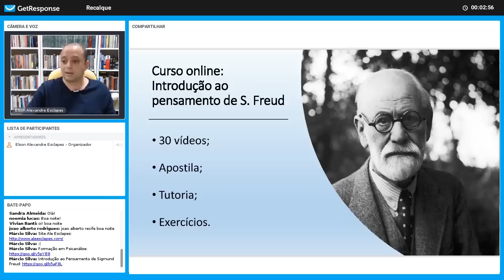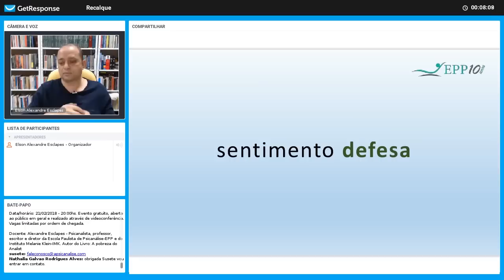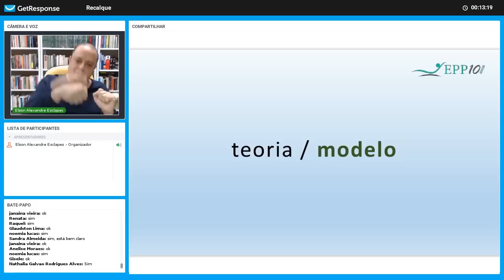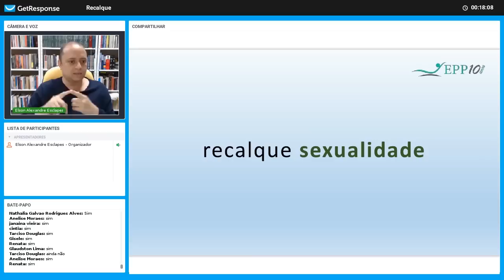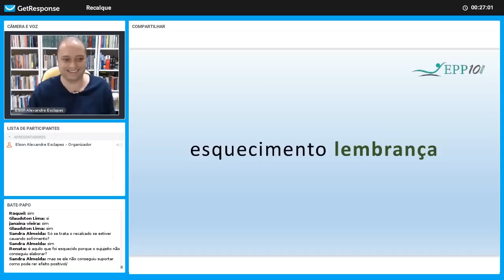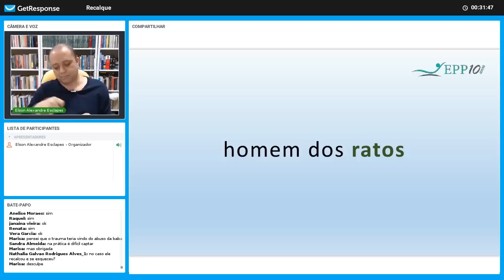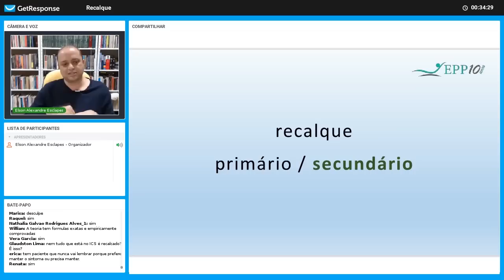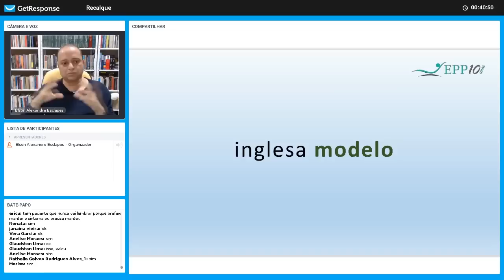Recalque - Conceitos Iniciais #25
A noção de recalque é anterior a obra de S. Freud, se torna um dos pilares da psicanálise até que o seu uso em obras, principalmente de autores ingleses, foi decaindo desde 1930. Já na França continua sendo um dos elementos mais distintivos de seus autores até hoje. Nesse webnário tratamos o conceito central do termo "recalque" em autores anteriores a Freud e suas vicissitudes dentro do psicanálise atual.

Data/horário: 15/05/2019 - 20:00hs. Evento gratuito, aberto ao público em geral e realizado através de videoconferência.

Docente: Alexandre Esclapes - Psicanalista, professor, escritor e diretor da Escola Paulista de Psicanálise-EPP e do Instituto Melanie Klein-IMK. Autor do Livro: A pobreza do Analista e outros trabalhos 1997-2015 e também Organizador Anual da Coleção Transformações & Invariâncias. Atende em consultório particular: adultos e adolescentes (individual ou casais).